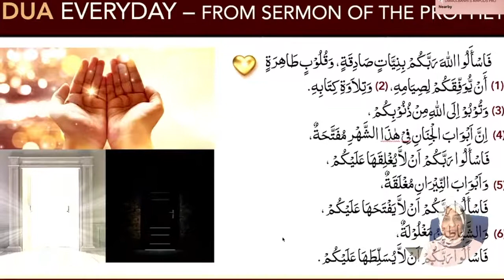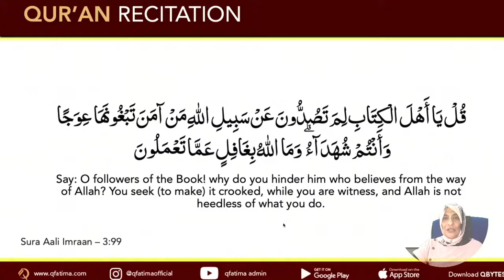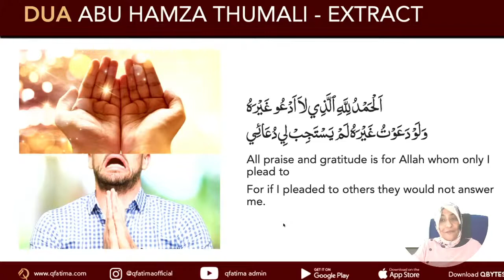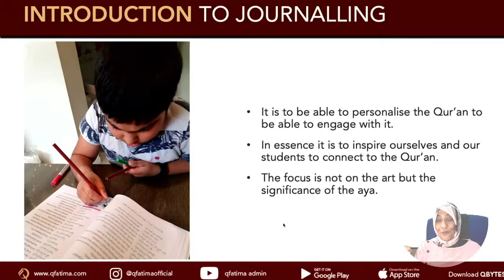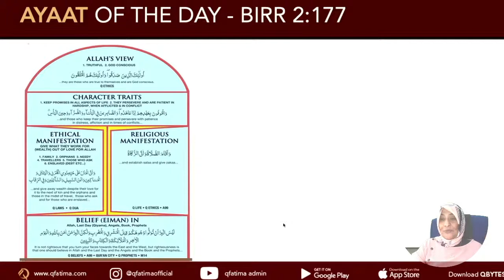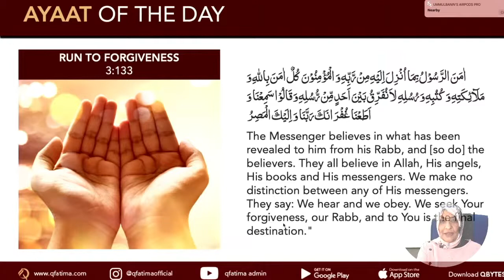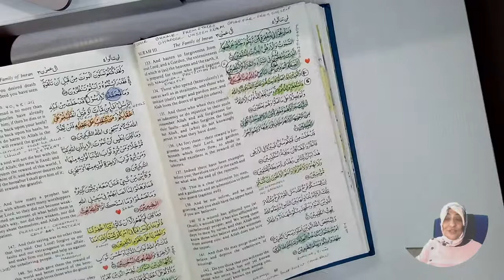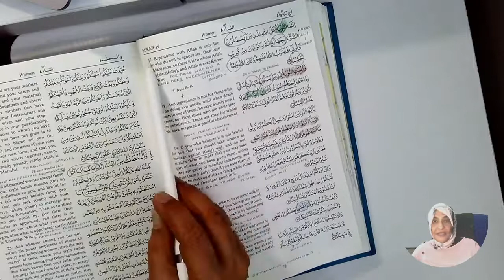Month of Ramadhan 1442 - Children's Lecture 05 - 16 April 2021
Children's Lecture - 05
Qur'an Recitation
Recitation of the 3 short duas
Journalling the Qur'an - Juz 4